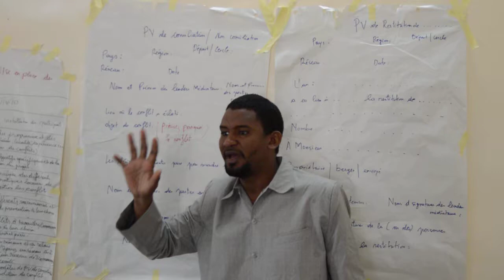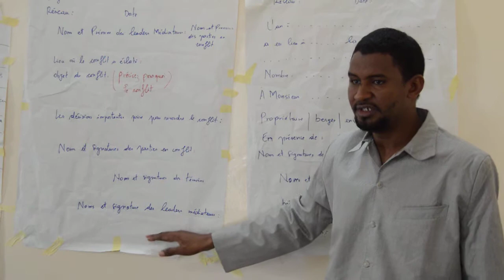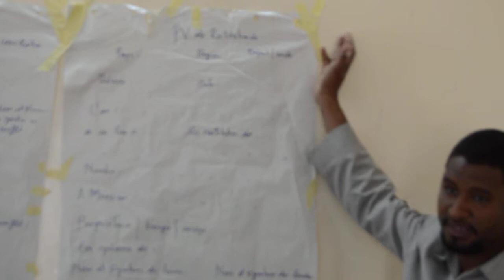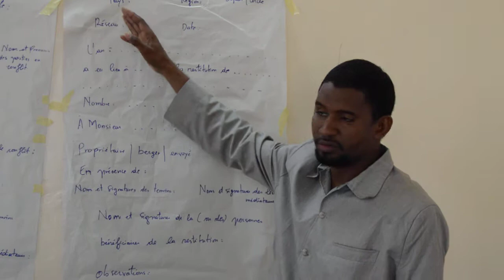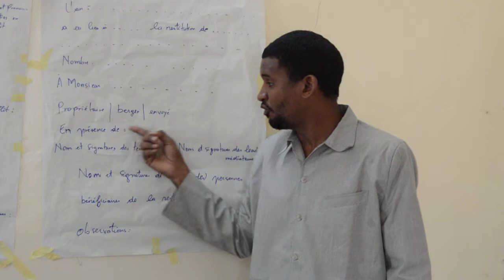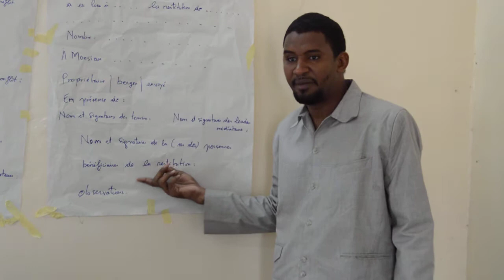25 novembre 2019 : الوساطة الزراعية الرعوية في منطقة الساحل: قسم تيرا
الوساطة الزراعية الرعوية في منطقة الساحل:  قسم تيرا